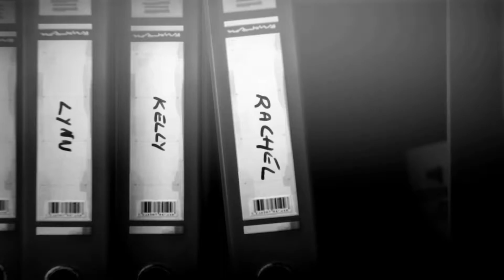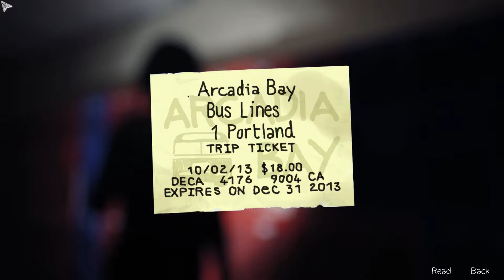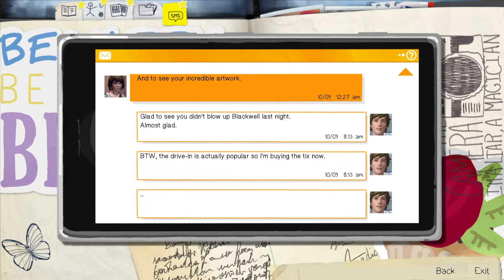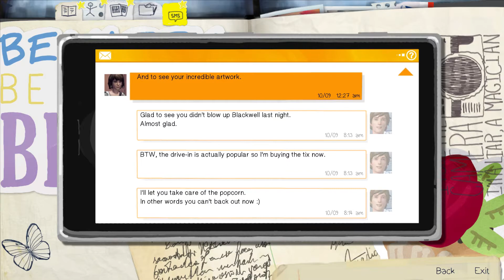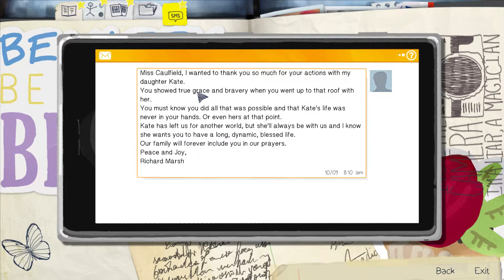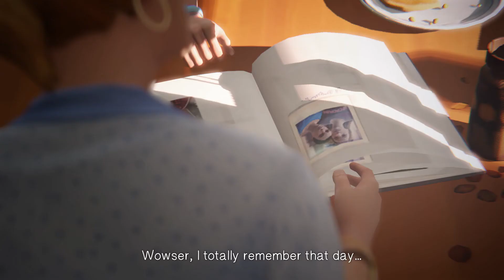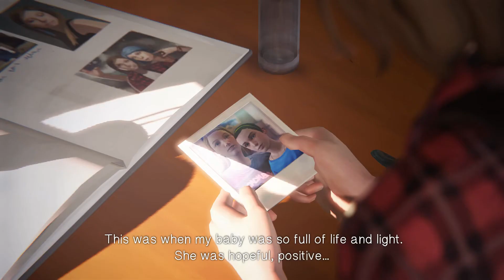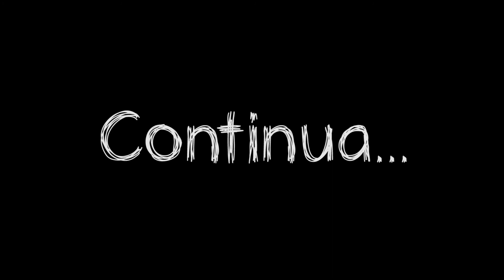Life Is Strange [EP.3 - ITA 60FPS] - #11 - Splish Splash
È stata una giornata veramente intensa. Il destino di Kate, fare irruzzione alla BlackWell... ci meritiamo un po' di sano relax!

Cos'è Life Is Strange?
Life is Strange è un gioco narrato a capitoli. Iniziamo la nostra avventura che ci vedrà muoversi fra il primo ed il quinto capitolo.
Max è una ragazza amante di fotografia, si è trasferita nella sua vecchia città, che aveva lasciato 5 anni prima, per seguire il corso del professore dei suoi sogni.
Ad attenderla, tutte le situazioni lasciate a metà prima del suo trasferimento.
Un evento piuttosto traumatico le farà scoprire di possedere un potere del tutto... particolare.

Vengo chiamato Ciriola, nickname affibbiatomi tanto tempo fa e che rappresenta una pagnotta romana. Sono un pezzo di pane quindi! Classe '86 da Roma, ho una grande passione per il gaming, i let's play, il gioco di ruolo e varie attività geek / nerd.